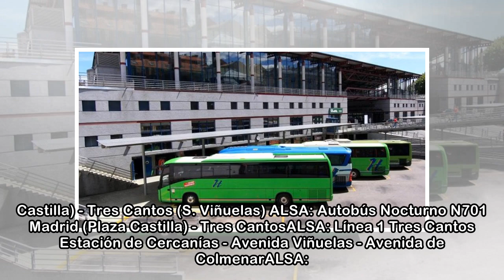Huelga: Huelga de autobuses en Madrid: ALSA, Larrea... todas las líneas afectadas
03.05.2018 – 05:00 H. - Actualizado: 14 H.Desde ayer, 3 de mayo, y hasta el próximo día 30 el servicio de transportes por carretera de la Comunidad de Madrid está en huelga: durante un total de 20 día...